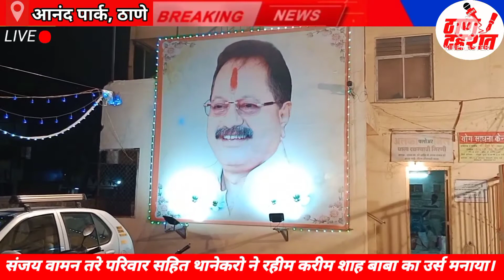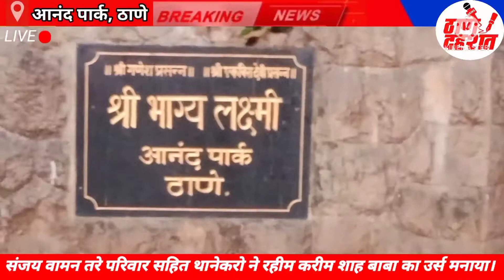Rabodi Thane Sanjay Vaman Tare परिवार सहित Thanekaro ने Rahim Shah Karim Shah Baba का Urs मनाया।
Sanjay waman tare परिवार सहित थानेकरो ने रहीम करीम शाह बाबा का उर्स मनाया.